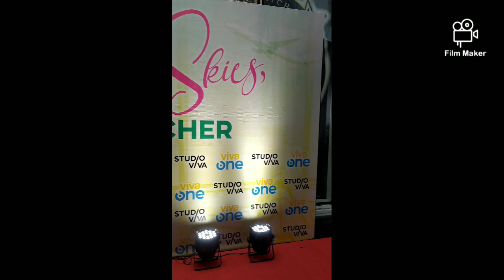SAFE SKIES, ARCHER MAIN CAST ✨